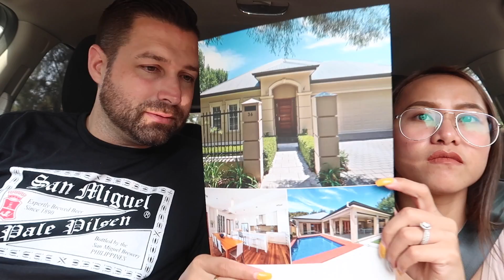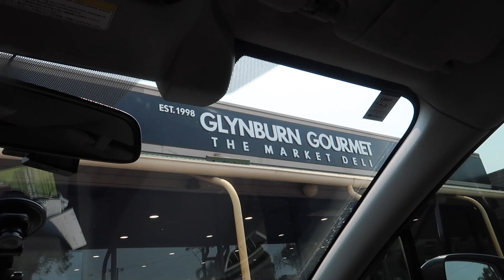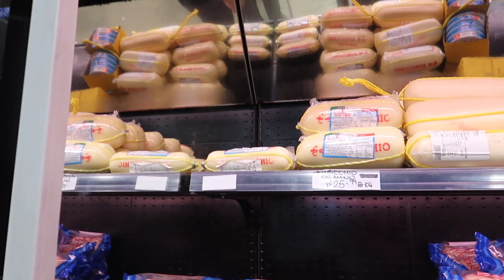PAANO MAG SERMON SA AKIN ANG ASAWA KO! ANG PANG PAINIT NG RELASYON NAMIN! ❤️ | rhazevlogs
Ang sermon ng asawa ko

Name: Simply Rhaze
City: Magill North
State: South Australia
Post code: 5072
Country: Australia

Rhaze